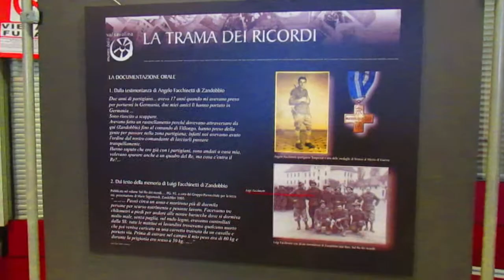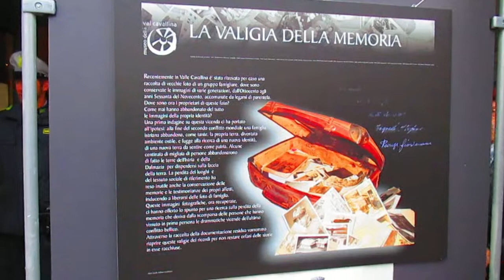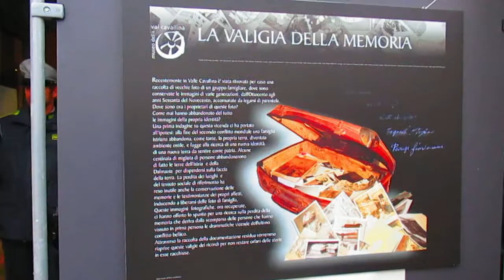09.11.2014 Casazza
"4 Novembre" Festa delle Forze Armate Italiane per non dimenticare i caduti di tutte le guerre!